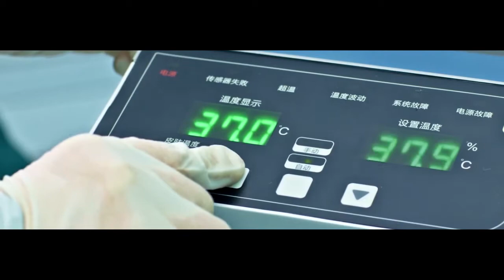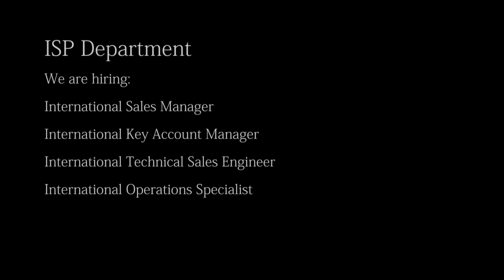Aeonmed Recruitment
Aeonmed are hiring some jobs, coming and see